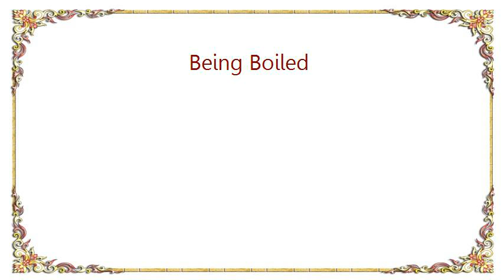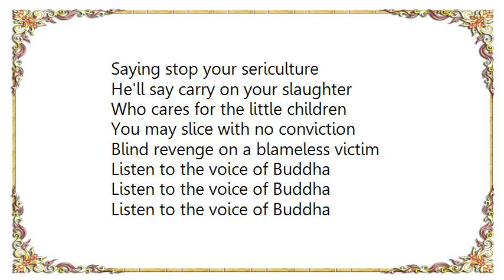Icehouse - Being Boiled Lyrics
[Lyrics Icehouse - Being Boiled]
[Lyrics Icehouse - Baby You're So Strange]
Ooh, don't talk to me!

Well, you tell me I'm the one then you tell me not to come, oh yeah
Way you call me names way you play those games, oh yeah

Do you believe it? Do you believe it?
Could it be another man? Well, I just don't understand
Baby, you're so strange

She got high healed shoes, she got rhythm and blues, oh yeah
She got her red dress on 'n' her legs are long, oh yeah

Baby, you're so strange, ooh, yes you are

Baby, so strange, so strange
Baby, you're so strange (Bop, bop, bop, bop, ooo)
You're so strange (Bop, bop, bop, bop, ooo)
Mmm, you're so strange (So, so, so, so, ooo strange)
Mmm, you're so strange, you're so strange (Bop, bop, bop, bop, ooo)
You're so strange (So, so, so, so, ooo strange)
Ah babe you're so strange, ooh

Do (ooh) you believe it? (ooh) Do (ooh) you believe it? (ooh)
Could you be another man? Well, I just don't understand

Baby, so strange yoo-hoo, so strange
Oh so strange (Bop, bop, bop, bop, ooo)
Oh yo-you're strange, You're so strange(Bop, bop, bop, bop, ooo)
Ooh, you're so strange (Bop, bop, bop, bop, ooo)
Ooh, babe you're so strange (So, so, so, so, ooo strange)
You're strange, you're so strange (Bop, bop, bop, bop, ooo)
I said I'm so-so strange (So, so, so, so, ooo strange)
Oh, you're, you're positively weird!
Mgh! You're so! You're so! You're so! (Bop, bop, bop, bop, ooo)
You're so! Mgh! (So, so, so, so) Yeah, you look weird man!